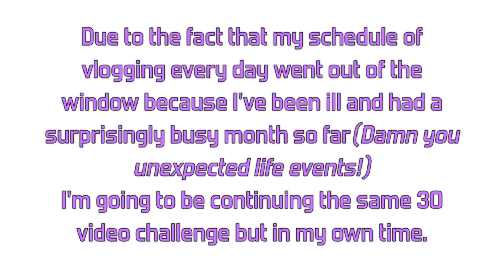My hardest experience.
6. What is the hardest thing you've ever experienced?

If you wanna do what I'm doing, the questions are below! :)

Jingleheartart x